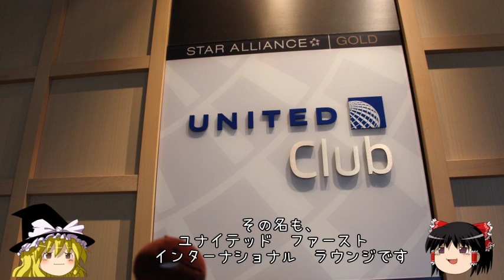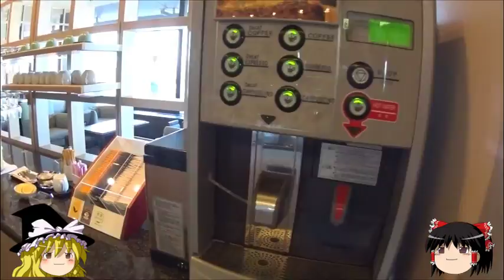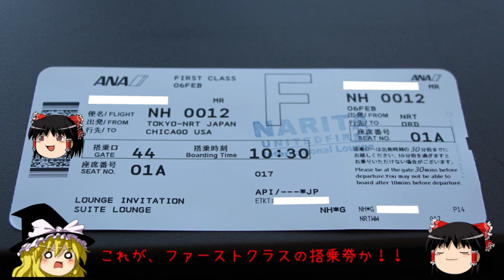【ゆっくり旅行】成田空港のファーストクラスラウンジに潜入 その２ アメリカ横断記５ California Zephyr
続いてユナイテッド航空、全日空のファーストクラス専用ラウンジをレポートします！
なんてブルジョワな空間！
高級感溢れた別世界でした！